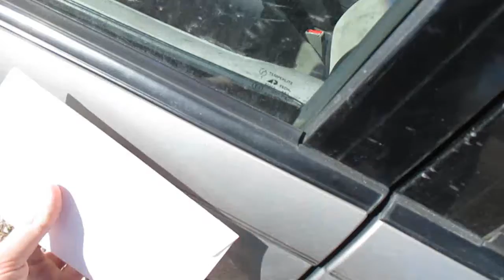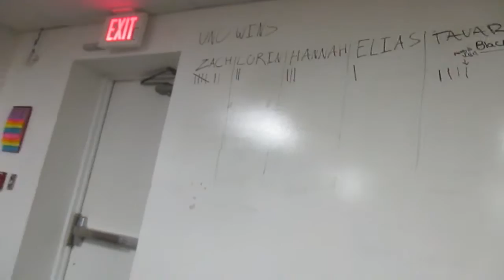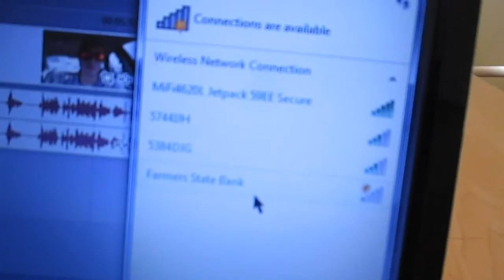I Couldn't Help It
I had to let one slip by!